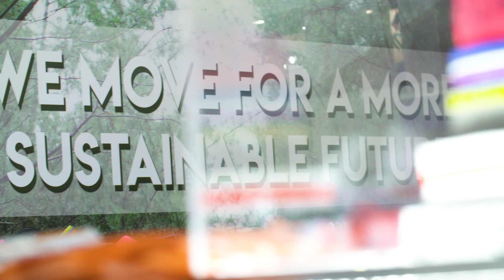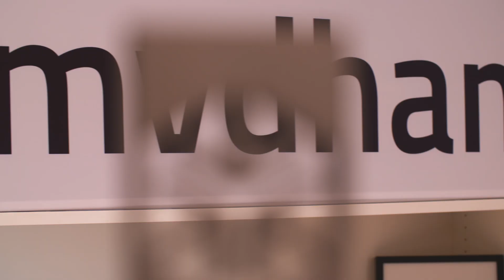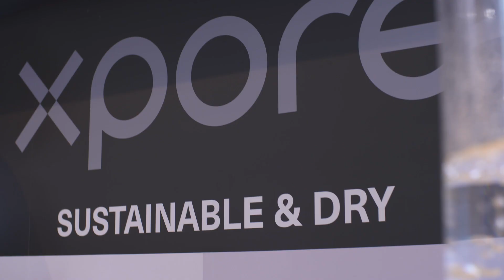ISPO Munich 2020 – Gemeinsam für mehr Nachhaltigkeit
Klimaschutz und natürliche Ressourcen schonen. Die Sportartikelindustrie hat die Dringlichkeit zu handeln längst erkannt und schreibt sich das Thema Nachhaltigkeit auf die Fahnen. Einfach Recyclingmaterial in der Produktion einzusetzen, reicht dabei nicht aus.

Louisa Smith Textile Trends Consultant
"Nachhaltigkeit ist kein Trend, sie ist ein fester Bestandteil der DNA der textilen Kette. Wir sehen eine Menge Entwicklungen. Aber es geht nicht nur um wiederverwertete Plastikflaschen, wiederverwertetes Polyester. Wir sehen eine Menge wassersparende Drucke, Energieeinsparungen. Alles, was sowohl Abfall spart als auch Abfall recycelt. Auf dem Weg in dieses Jahrzehnt begannen wir, Nachhaltigkeit als das "S-Wort" zu bezeichnen, weil es in der Branche nicht speziell, sondern die Norm sein sollte.“

Diesen Anspruch verfolgt auch das Berliner Start up „mvdham“. Weil es jedoch keine natürlichen Fasern finden konnte, die wärmen und atmungsaktiv sind, entwickelt die Designerin selber ein zweilagiges Gewebe: Innen Merinowolle, außen Seide. Mit der wasserabweisende Urban-Jacke zählt die Firma zu den Gewinnern von ISPO Brandnew.

Funktionalität mit natürlichen Materialien kombiniert auch die Firma Koupclub in einem Hybridgarn: Nach intensiver Forschungsarbeit können sie nun recyceltes Polyester mit Zimt in einer 3D-Konstruktion verflechten. Zimt wirkt dabei antibakteriell, geruchshemmend, atmungsaktiv und ersetzt damit Schwermetalle und Chemikalien.

Inzwischen wird Hanf häufig als natürliche Ressource eingesetzt. Hanf ist anspruchslos im Anbau, benötigt kaum Wasser und bietet ein sehr angenehmes Tragegefühl. Auch VAUDE setzt bei einer Winterjacke auf Hanf und recyceltes Polyester. Den gesamten nachhaltigen Herstellungsprozess besiegelt der sogenannte „Grüne Knopf“.

Stefan Lörke, Abteilungsleiter Bekleidung VAUDE Sport:
„Der Grüne Knopf ist ein Siegel, das einmal staatlich ist. Und es legt sehr, sehr starken Wert darauf, dass in der Produktion die Arbeitsbedingungen wirklich für die Menschen gut sind und dass auch sichergestellt ist, dass auch keine schädlichen Materialien verwendet werden und auch dass das Abwasser gut gefiltert wird. Also auch, dass darauf Wert gelegt wird.“

Der Herstellungsprozess von Textilien muss wasser- und energiesparender ablaufen. Dazu färbt ICEBUG bei ihrem Outdoor-Laufschuh bereits das Garn vor dem Produktionsprozess und spart damit 45% Wasser und fast 90% der Chemikalien ein. Zudem erhält die Mittelsohle ihre Dämpfungs- und Rückstoßfunktion ganz neu durch einen umweltfreundlichen Schaum, der aus Algen gewonnen wird.

David Ekelund, CEO ICEBUG
„Die größte Herausforderung ist, dass die Schuhindustrie eigentlich ein ziemlich schmutziges Geschäft ist. Auf der einen Seite verbrauchen wir Öl und auf der anderen Seite kippen wir es auf die Deponie. Und das sind die Standardmaterialien. Immer wenn man etwas machen will, das nachhaltiger ist, das etwas anderes ist, braucht man sehr hohe Mindestmengen, um dies zu entwickeln. Das ist also die größte Herausforderung, neue Materialien zu finden, die diese Aufgabe erfüllen können und auch Lieferanten für die Entwicklung dieser Materialien zu begeistern.“

Auch Picture Organic Clothing möchte künftig auf den Einsatz fossiler Brennstoffe verzichten. Die Xpore-Membran der Demain Jacket besteht bereits jetzt zu 58% aus biobasiertem Polyester, das aus Zuckerrohrabfällen gewonnen wird. Durch ihre spezielle Konstruktion ist sie wasserdicht und atmungsaktiv.

Julien Durant, Mitgründer Picture OrganicClothing:
"Die Xpore-Membran, die auf dieses Zuckerrohr-Abfallgewebe laminiert wird, ist sehr interessant, weil die Poren nicht chemisch, sondern unter Hitzeeinwirkung hergestellt werden: Wir erhitzen die Membran, dehnen sie mit einer bestimmten Spannung und es entstehen diese Nanoporen."

Die ISPO Munich bringt auf einer Plattform Akteure und Hersteller zusammen und inspiriert zu innovativen, nachhaltigen Ideen für die Zukunft der Branche.

“In der Vergangenheit waren Unternehmen sehr fokussiert darauf, sich um die Entwicklung saubererer Prozesse zu bemühen und haben dabei die Kreativität vergessen. Und die Kreativität ist zurück. Das ist wirklich interessant zu sehen. Und der Weg in die Zukunft ist, dass wir alle zusammen arbeiten und in der Herstellungskette effizienter werden.“